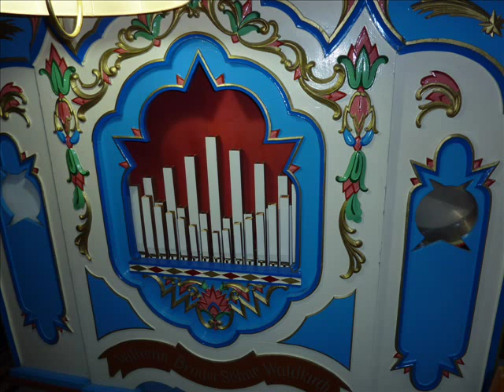Frankieboy Forever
The "Wilhelm Bruder Söhne Mod. Nr. 77 Starkton" plays: Frankieboy Forever (Frank Sinatra Medley), arranged by Markus Fuchs. The Organ was restored in 2010 by Orgelbau Fuchs GmbH